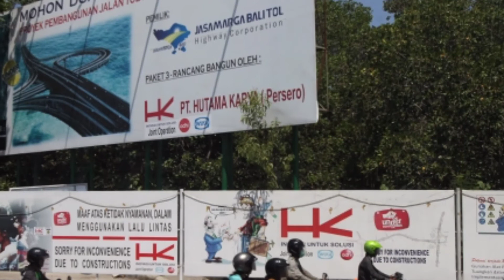Suasana Wisata di Tanah Lot